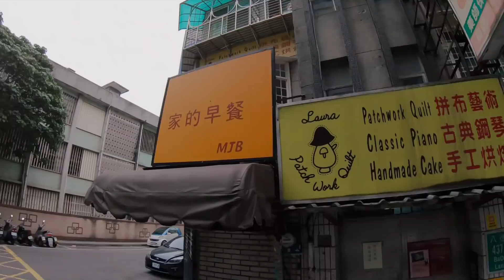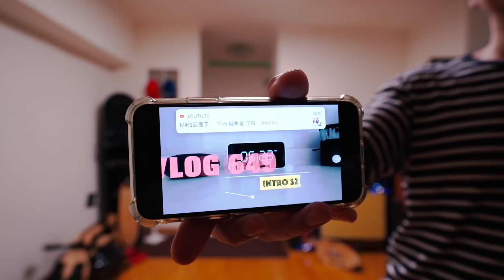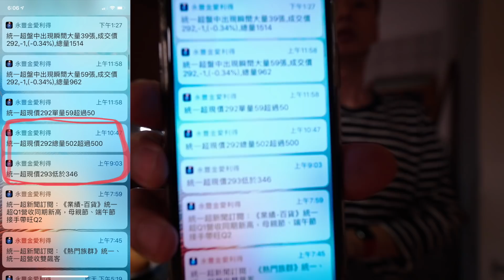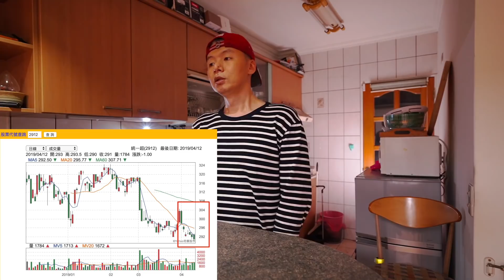VLOG 20190411 S2ep285｜送修elos原來是遙控器問題｜又有口福加點料打綜合果汁｜拉單槓的握墊長這樣｜咖啡Talk: 人生總有不想害你，但卻害了你的人事物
02:26 ｜送修elos原來是遙控器問題
03:40 ｜又有口福加點料打綜合果汁
09:50 ｜拉單槓的握墊長這樣
15:42 ｜咖啡Talk: 人生總有不想害你，但卻害了你的人事物

第一檔 美國 Crazybaby Air 1S 真無線耳機

第二檔 便攜式LED感應燈(人體+光學感應)二入組(一白一黃)

第三檔 《Pioneer》 數位麥克風(APS-LM10) 直播K歌利器

第四檔 《Magneto》新三代磁吸快速充電傳輸線二組入（四色任選二）送磁吸收納子彈2組

第五檔 美國大輪空間最大化 G-RO Hero 登機箱 (黑/銀) (黑/黑)

第六檔 《Skullcandy》 Venue 降噪藍牙耳機 －舒服降噪＋尋機功能

第九檔 橡木桶防水藍牙喇叭 四色(黑灰、黑綠、藍、桃紅)

第十檔 Linksys Velop 三頻Mesh WiFi網狀路由器AC2200

第十一檔 《crazybaby》crazybaby Nano 1S 真無線耳機(二代)

｜電動滑板｜elos改板後注意事項

Sony A7iii 16-35mm f4.0／55mm f1.8
iPhone X

外接麥克風：
RODE VideoMic Pro+
RODE VideoMicro
森聲3D全景聲錄音耳機
Shure MV88